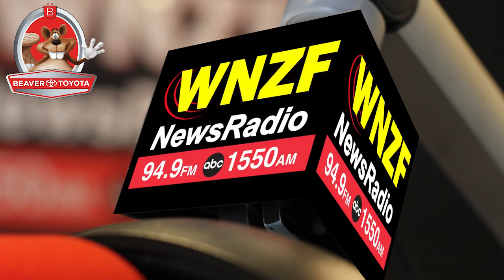Flagler's Morning News Thursday, February 13th, 2020